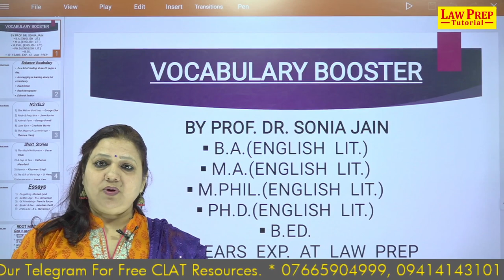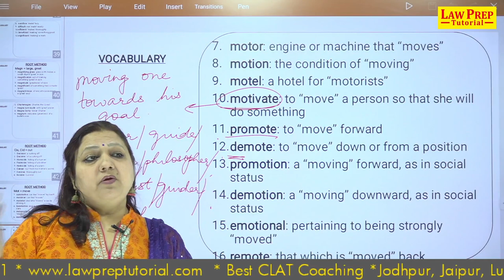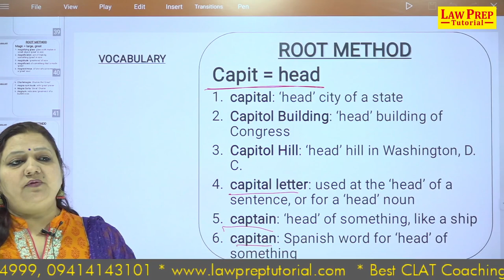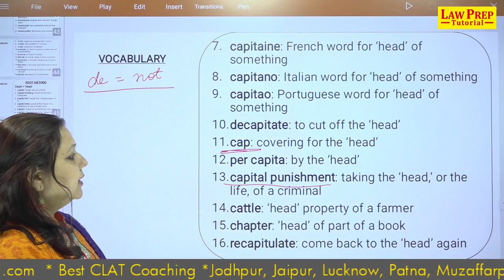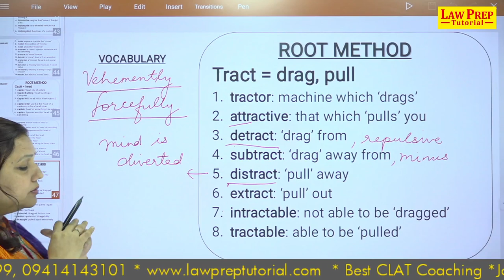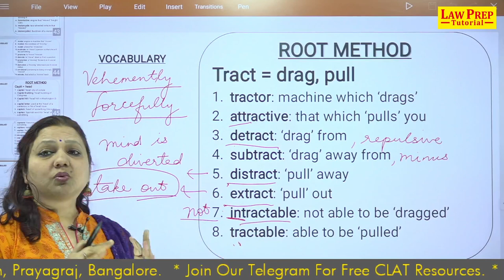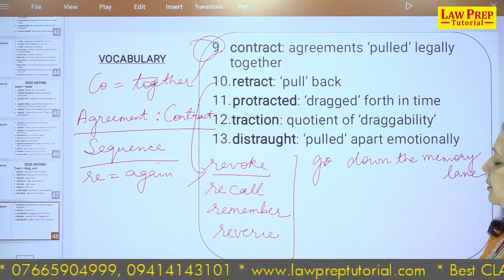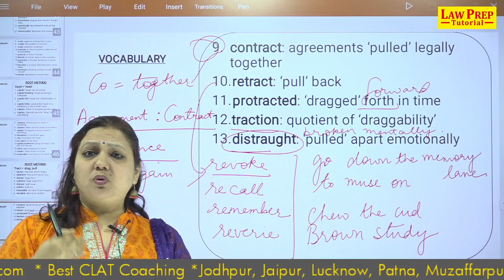Vocabulary Booster Series | Lecture 56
Boost your Vocabulary in 15 Minutes, by Dr. Sonia Jain.
Vocabulary Booster Series, every day 15 Minutes, and Target CLAT 2021.

• clat coaching,
• clat website,
• lawentrance,
• legal aptitude,
• clat preparation,
• clat paper,
• clat course,